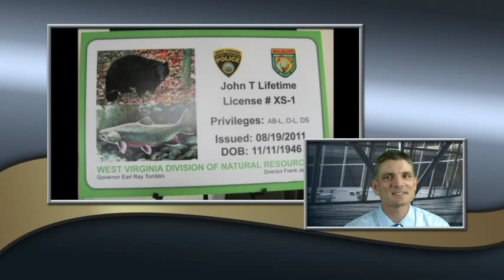laws ohio grade 4